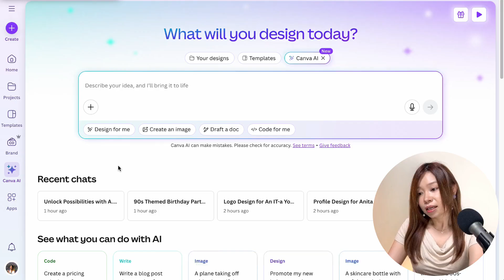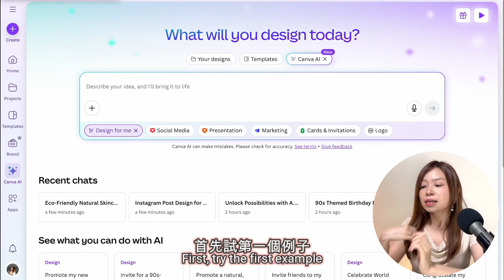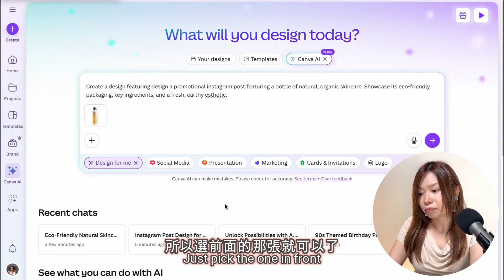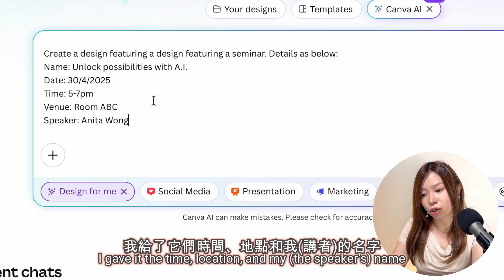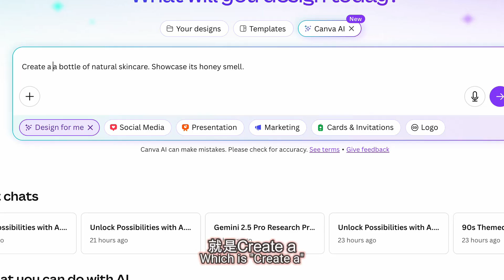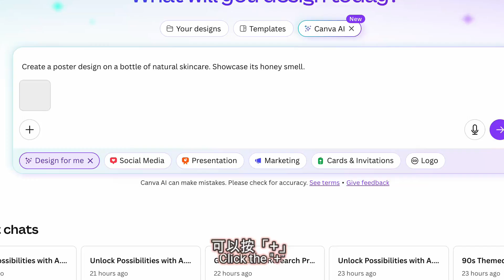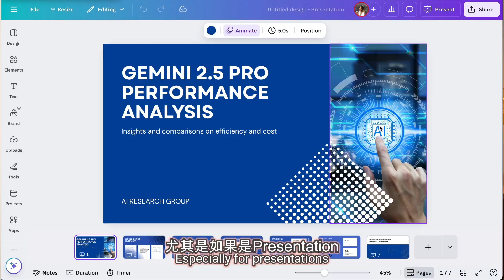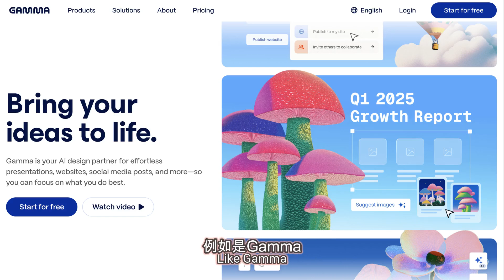AI幫你做design，IG post、海報、簡報 生成｜ Canva AI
Canva AI - Design for me

章節 Chapters
00:00 開場
00:23 解鎖Canva AI
00:47 Design for me
02:28 示範1 - IG product
04:06 示範2 - 活動海報
05:32 精讀
06:32 下載 / 分享
06:59 總結